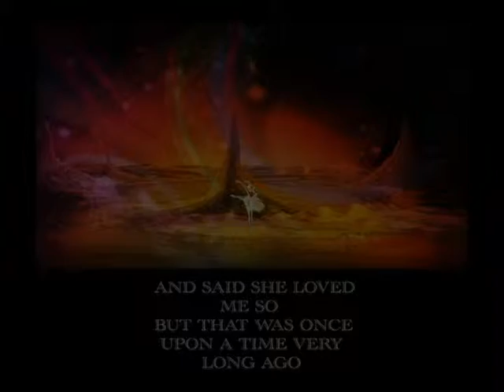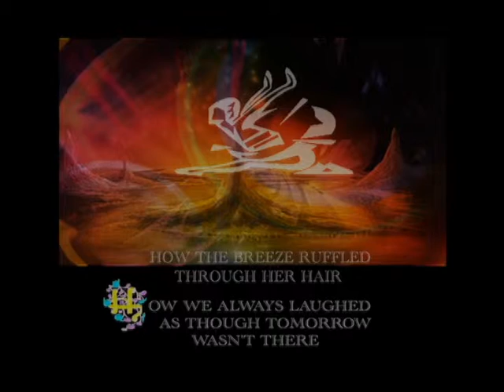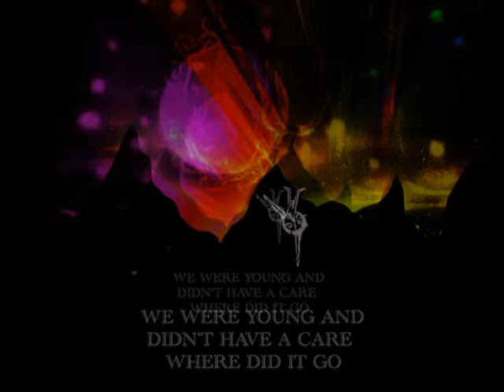CC ONCE UPON FINAL MOVIE CUT